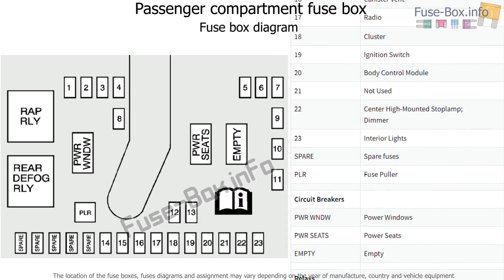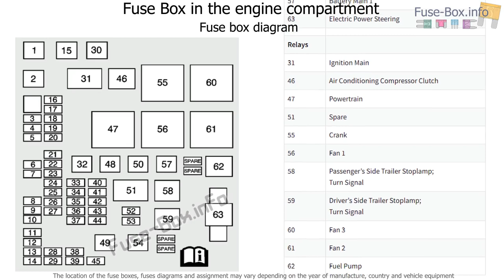Fuse box location and diagrams: Suzuki XL7 (2006-2009)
Fuse box diagram (location and assignment of electrical fuses and relays) for Suzuki XL7 (2006, 2007, 2008, 2009).